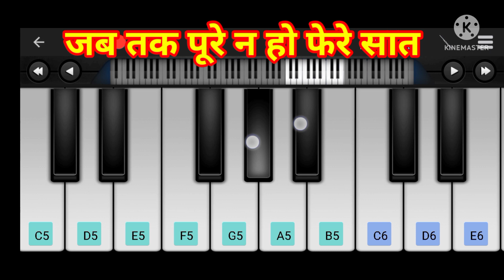जब तक पूरे न हो फेरे सात ( नदिया के पार) piano tutorial music theme sarvesh Kumar Prajapati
movie - Nadiya ke paar
piano player-sarvesh Kumar Prajapati